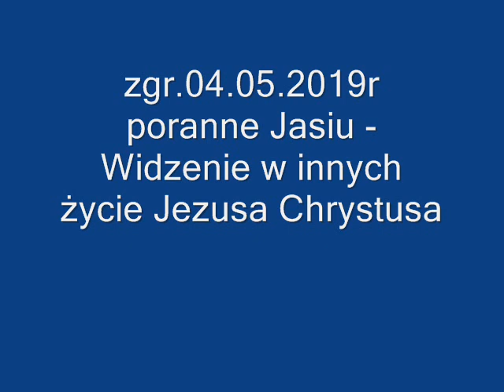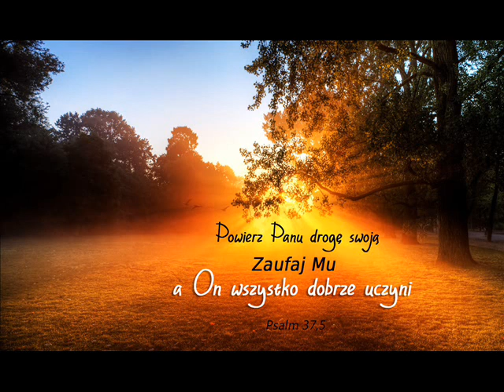zgr 04 05 2019r poranne Jasiu - Widzenie w innych życie Jezusa Chrystusa